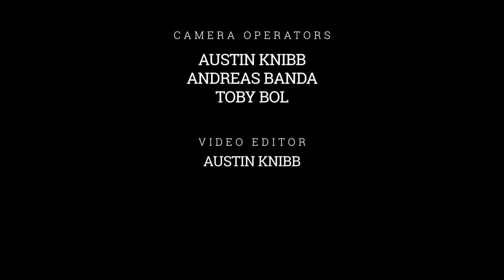Young Howler on Empire 70 Co. Full Session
Empire 70 Collective presents Young Howler performing live in Studio 1.